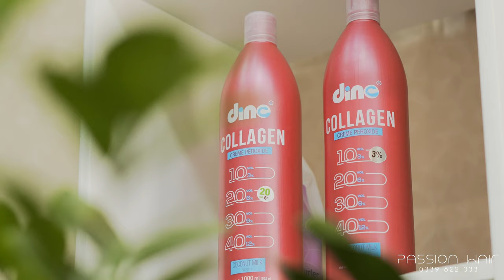TIỆM TÓC PASSION HAIR - HIGHLIGHT VIDEO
Chào mừng các bạn đến với kênh Thành Entertainment đơn vị sản xuất video chuyên nghiệp: TVC / WEDDING/ VIRAL/ FILM MAKING/ MV.
Cám ơn các bạn đã ghé thăm kênh